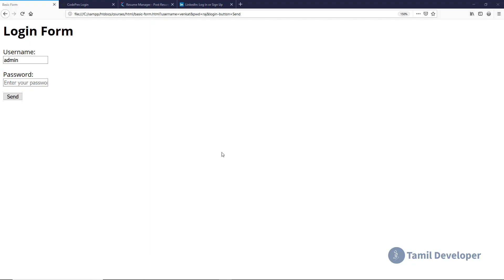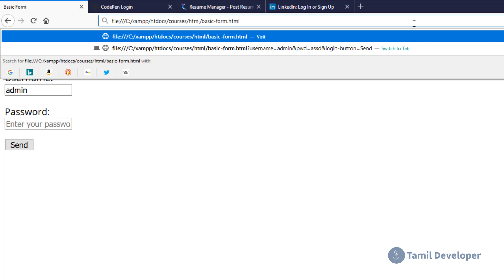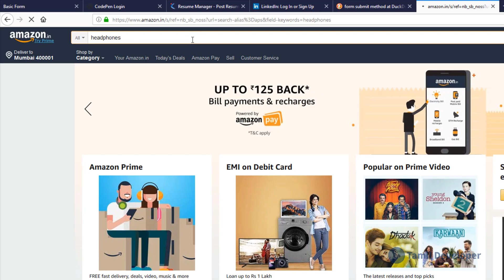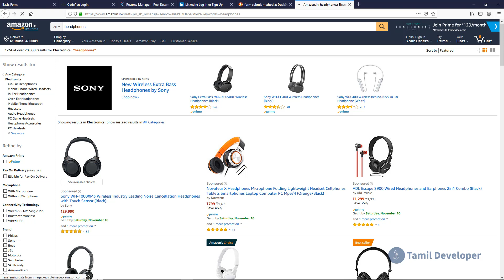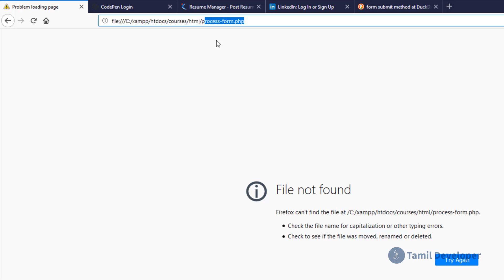Two Types of Data Transmission in HTML Forms Explained in Tamil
This video explains the two methods of data transmission in html forms in Tamil language